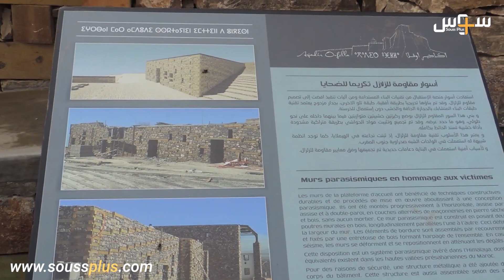ارتسامات زوار و ساكنة أكادير بعد افتتاح مشروع التليفيريك